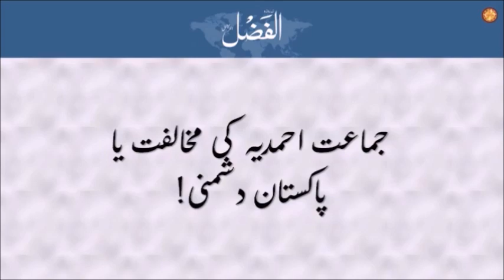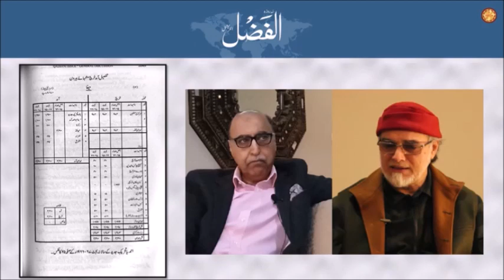Opposition to Jamaat Ahmadiyya or enmity towards Pakistan!\ Ambassador Abdul Basit and Zaid Hamid